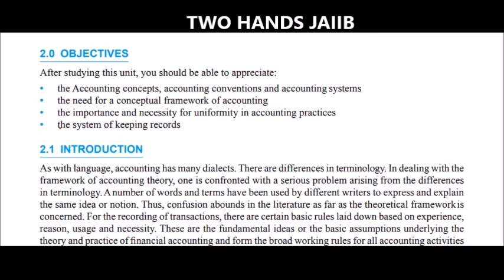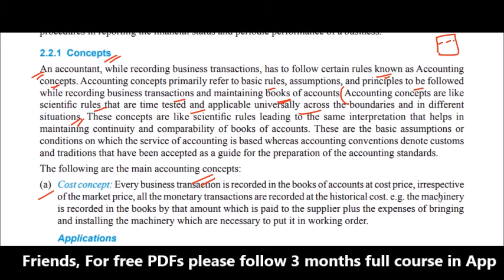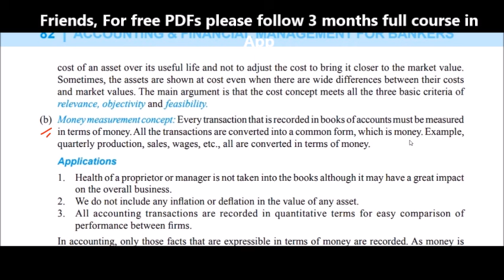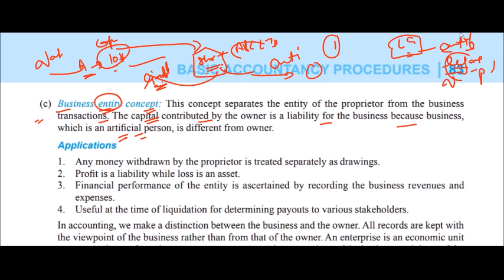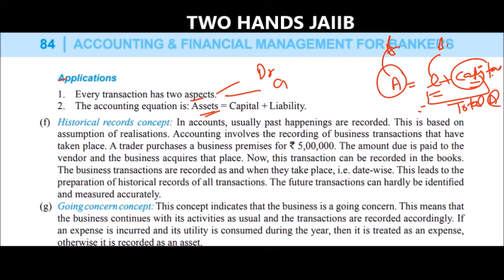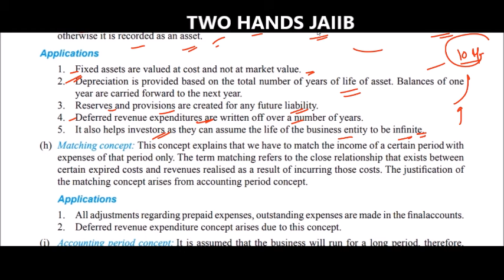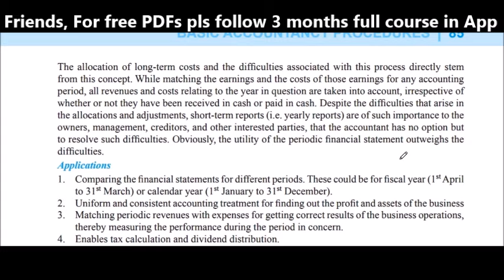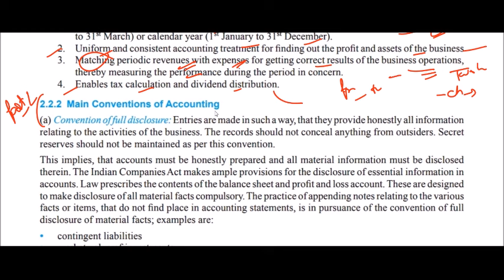AFMB JAIIB I MODULE A UNIT 2 PART 1 I ACCOUNTING AND FINANCIAL MANAGEMENT FOR BANKERS I TWO HANDS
Join this YouTube channel to get access to all JAIIB/DBF and CAIIB videos in 299 Rs: